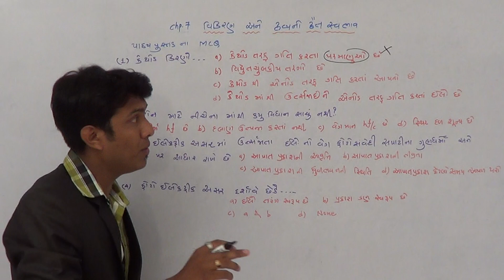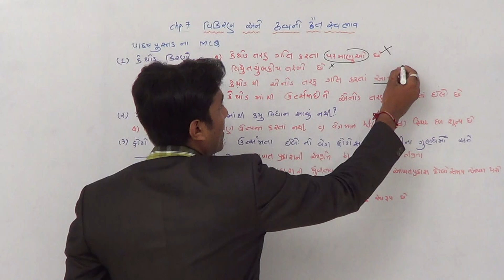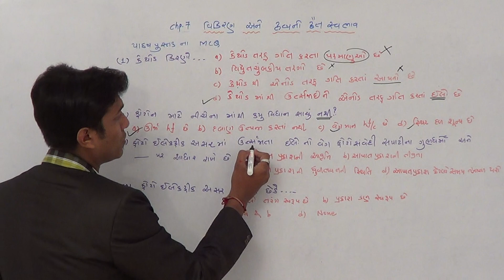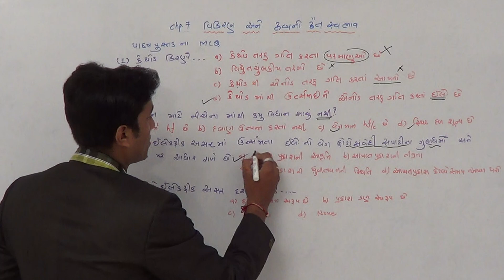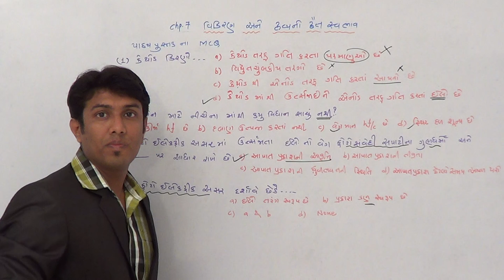STD 12 GM CH 11 MCQ 1